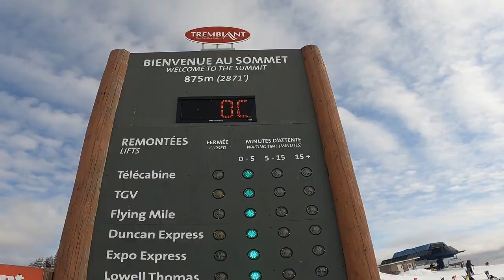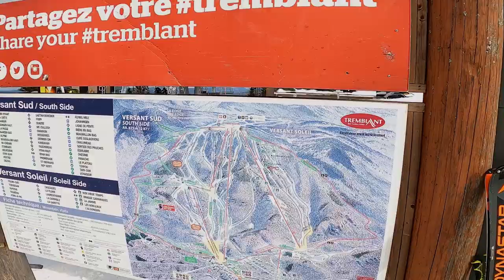Mont TREMBLANT - 4 Ski BUMS take over TOWN. SKIING SHORT version. PART 2 of 3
OMG this was our best FAMILY VACATION EVER. WHY ... because a FAMILY that SKIS together ... AH just watch the video and see for yourself.

Arranging a get together with our two adult kids went off without a hitch. Myself and our youngest son flew from our home town of St. John's Newfoundland to Halifax and took the train to Ottawa (see my video) where we met up with my wife and our oldest son. Upon arrival in Ottawa we packed up our stuff and headed across the boarder into Quebec.  I would like to thank my wife for taking the three sets of skis on the planes with her.

I purchased a GoPro to capture VIDEO footage of our VACATION, including our trip on the VIA RAIL train they call THE OCEAN. This video is what I call PART 2 as it includes the short version of our SKIING FOOTAGE.  Basically it is much shortened version of PART 3 which is 30 minutes long because it includes almost all the video clips we took over the four days of SKIING.

Be sure to see VIDEO 1 which is a fast paced action packed 14 minute video including it all ... our condo next to lifts, the village both day and night, skating, drinking, dining and skiing.